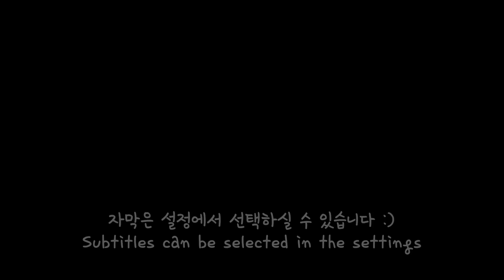SUB)빠삭빠삭 시장통닭 먹방! 골뱅이무침에 맥주까지 치맥 꿀조합 치킨 리얼사운드 Chicken & Beer Mukbang Asmr